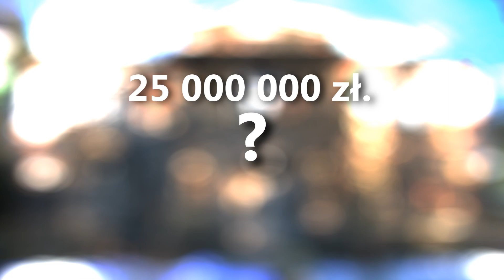10 NAJDROŻSZYCH DOMÓW W POLSCE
Cześć, w dzisiejszym odcinku prezentujemy wam "10 najdroższych domów w Polsce".
Jeśli spodobał ci się nasz nowy film, nie zapomnij zostawić kciuka w górę :)

Muzyka:  Afterglow (Sting Version) - Joachim Nilsson
                 Climbing Through Air 3 - Tomas Skyldeberg